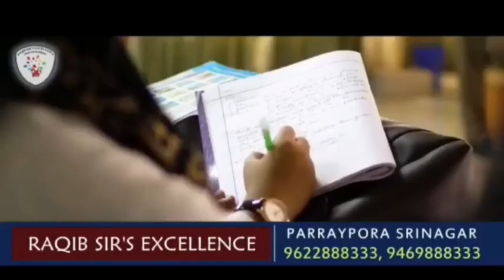*Drive launched against illegal cultivation of poppy in Langate, Handwara*